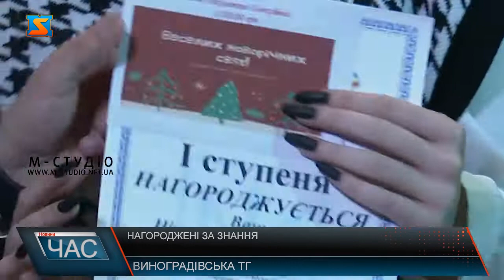Нагороджені за знання. Переможці конкурсу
Сьогодні у Виноградівській громаді відбулося урочисте нагородження переможців ІІ етапу Всеукраїнських учнівських олімпіад з навчальних предметів, а також дванадцятого міжнародного мовно-літературного конкурсу імені Тараса Шевченка та 22-го міжнародного конкурсу імені Петра Яцика.Святкову атмосферу у залі підтримували піснями та танцями. На сцені виступали місцеві таланти. А учнів, які продемонстрували свої знання протягом навчального року урочисто привітали грамотами, дипломами та нагородили грошовими преміями.Школярі ж отримали потужний заряд та мотивацію старатися й надалі здобувати високі знання та демонструвати їх у різноманітних конкурсах та олімпіадах. Розповідають, що цього року активно приймали участь у шкільних заходах. І надалі планують тільки перемагати.